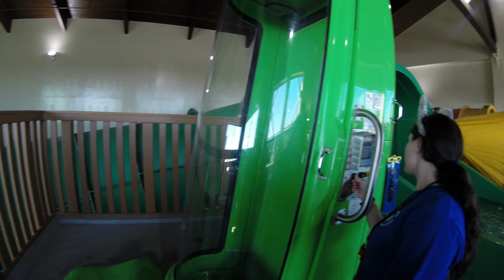Wolf tail Great Wolf Lodge Southern California, Opening Day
Here is a video of the Wolf tail at the new Great Wolf Lodge Southern California on Opening day.